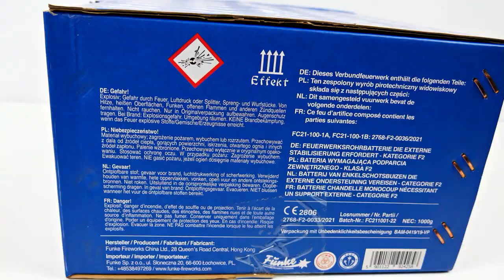Funke - Whistling Palms | Ohrenbetäubende Aufstiege! | SparklingFireworks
Preis: ~80€

Mein Equipment:
✔️ Mikrofon: Røde Stereo Video Mic Pro:

🎶 Verwendete Lieder:
🎵  Bonez MC x Raf Camora Type Beat 2023 Volcanoes (Prod. GANGLAND
        Beats)

Pyro Kollegen:
🔥DennisPyro
🔥pyrosfourlife